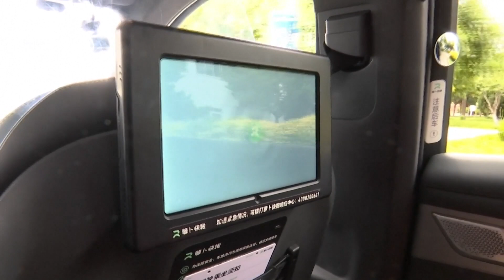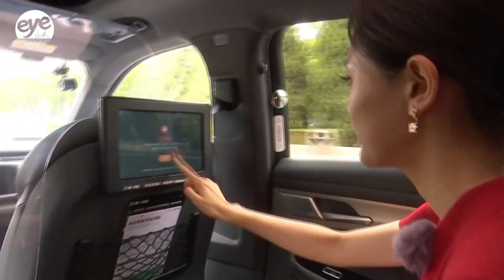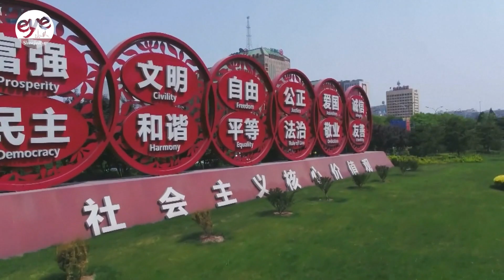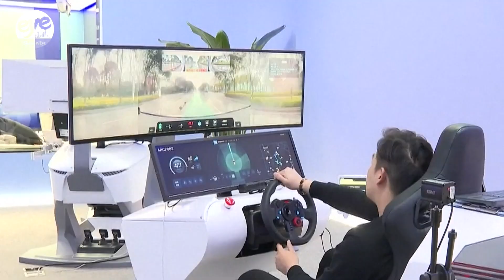Immersive experience of driverless Robotaxi in China's capital Beijing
A taxi without a driver at the wheel…

Yes, it's possible.

Baidu's Apollo Go is a Chinese autonomous ride-sharing service launched in 2017 in the suburban Beijing city district of Yizhuang or E-town.

Now these driverless cabs are making advances on road to commercial operation

And today I’d like to give it a try….

On the road, the robot taxi made turns, changed lanes to overtake another car, and negotiated its way around the streets.

And there's a button that can be used to call for help in case of an emergency.

And now Beijing has allowed many robo taxis including Apollo go to offer such driverless vehicle services at Beijing Daxing International Airport

Baidu’s Apollo established its first domestic R&D center in Beijing in 2017.

And according to the staffs, over the past decade, the company has experienced rapid growth in user numbers and engagement.

And Apollo Go is not alone….

The intelligent travel experience is the product of China's accelerated smart city reforms.

In 2017, President Xi Jinping said China must "promote the development of cities and turn them into smart cities adapted to the 21st century.”

Three years later, Xi urged major cities to use big data, cloud computing and artificial intelligence technologies to modernize urban governance.

Central to the reforms is Beijing’s E-zone, which launched an autonomous driving demonstration area in September 2020... The first-ever integrated vehicle-road-cloud system worldwide.

As of now, the economic zone has approved first batch of 30 autonomous driving licenses, allowing road tests on high-speed and fast sections of six test roads, covering 143 kilometers in the area.

From sanitation to security patrol vehicles. Busses to delivery cars...

Self-driving vehicles are becoming part of residents' everyday lives...

And all of this is inseparable from China’s determination to deepen reforms while achieving greater self-reliance and strength in science and technology.

Over the past few years, China has made significant investments in technology, seen in the rising numbers of high-tech talents, contracts, and patents in the field.

In 2023, there were 950-thousand technology contracts signed, with a transaction volume reaching more than 6-trillion yuan, marking a more than 28-percent increase year-on-year…..

The number of authorized invention patents reached more than 920-thousand, a rise of over 15-percent year-on-year.

Looking ahead, the Chinese government has pledged to allocate 370-billion yuan for science and technology in 2024, as part of its efforts to advance innovation.

And Beijing E-Town is ready to follow the task….

It's hoped the move will not only create more market potential that benefits Chinese tech companies, such as Baidu's Apollo Go, but also drive the country’s economic growth and better serve people’s lives.